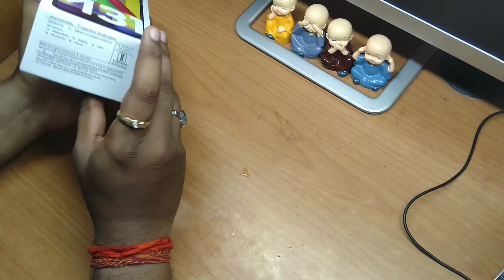| Samsung Galaxy M31 UNBOXING |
Guys aisa koi intention nahi trha ki unboxing ka video banaun... par jab koi nai chiz ati he cahe mehenga ya sasta, excitement bahat reheta he... So the video is just to share my excitement with my YouTube family. Late jate like karte jana aur agar subscribe nahi kiya to wo bhi kar dena.